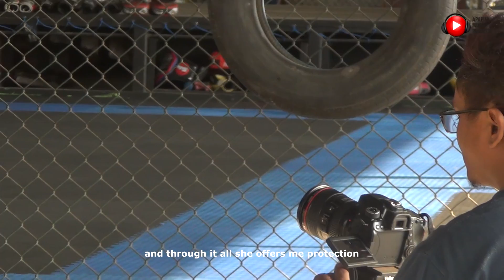ANGELS - ROBBIE WILLIAMS BY DONI SAPUTRO (COVER)